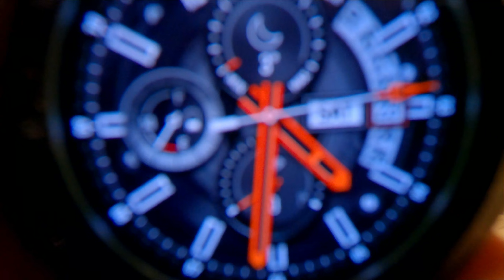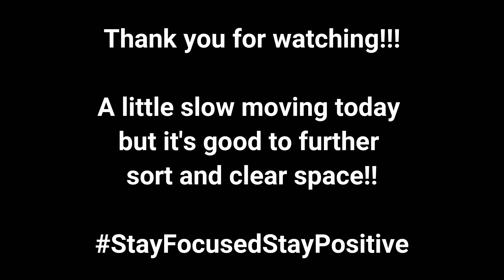Easy Going!!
This weekend I wanted to further the mission of organising and clearing possessions that no longer bring me joy or have purpose. Saying that I did have a little something arrive. Super gutted about my Ben Gravy hoodie having marks on it.